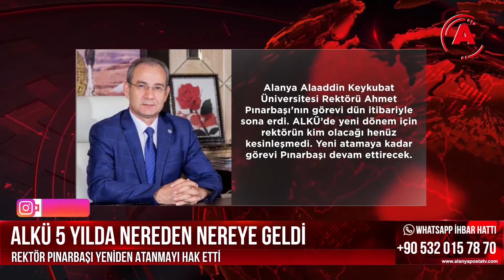ALKÜ 5 YILDA NEREDEN NEREYE GELDİ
Eğitim öğretim dönemi başladı. Alanya ilk, orta ve liseleri ile adından söz ettirirken, şehrin yakın tarihinde üniversite de etkili oldu. Önce fakülteleri kurulan Alanya Alaaddin Keykubat Üniversitesi 2015 yılında resmen öğretime başladı. Bu günlerde üniversitesin 2. Beş yılı için rektör ataması yapılacak. Alanya Posta Tv olarak biz de Ahmet Pınarbaşı’nın rektörlüğünde ALKÜ’nün 5 yılda geldiği noktayı araştırdık.